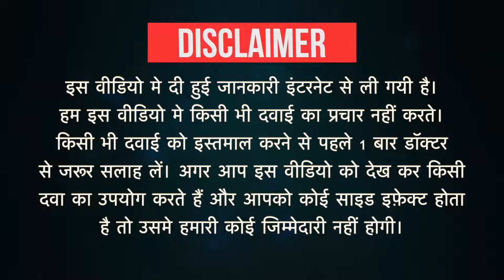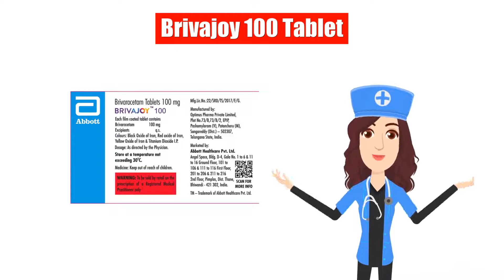Brivajoy 100 Tablet Uses in Hindi | Side Effects | Dose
Brivajoy 100 Tablet Uses in Hindi | Side Effects | Dosage